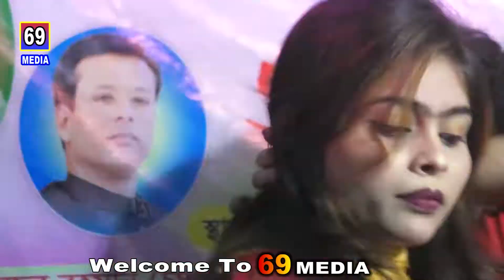বাংলাদেশি শপ্নার নাচ | Maste Dance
All Dance

Dear Viewers, Greetings And Congratulations Form Our Channel. One Video Dance Is Uploaded To Our Channel Every Day. If You Like The Dance On Our Channel, Them Those Dance With The People You Love And Love. And Stay With Us By Liking.